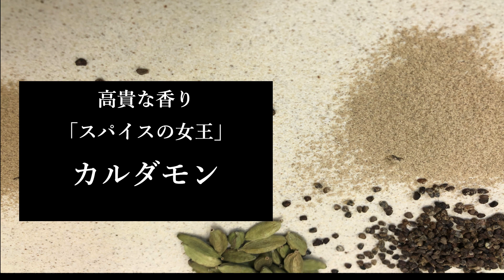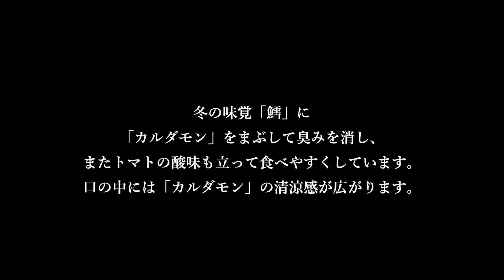【フレンチシェフ直伝！】鯛のカルダモンソテー、ミネストローネ煮込み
今回のSPICE KINGDOMは、
高貴な香りを放ち『スパイスの女王』とも言われる

『カルダモン』

を使った創作料理になります。

カジュアルフレンチ水道橋の『Bistro U（ビストロユウ）』と
フレンチバル板橋大山の『Bandit（バンディ）』にご協力いただき、
『カルダモン』を使ったスパイス料理を考えていただきました。

『鱈のカルダモンソテー、ミネストローネ煮込み』

【シェフからのコメント】
冬の味覚『鱈』に『カルダモン』をまぶして臭みを消し、
またトマトの酸味も立たせることによって食べやすくしています。

鱈を口に入れるとふわっと『カルダモン』の香りが立ち、
スープだけでも『カルダモン』の清涼感があります。

またスパイス感を出すために隠し味として『タイム』も入れています。

■材料（★ポイント材料）
・鱈 ⇒ 切り身2枚
・なす ⇒ １本
・ズッキーニ ⇒ 1/2本
・パプリカ赤 ⇒ 1/8カット
・パプリカ黄 ⇒ 1/8カット
・タマネギ ⇒ 1/4カット
・にんにく ⇒ 5g
・ミックスビーンズ ⇒ 25g

【A】ミネストローネスープ
　・トマトジュース ⇒ 220cc
　・水 ⇒ 150cc
　・チキンコンソメ ⇒ 15g
　★カルダモン ⇒ 2g
　・タイム ⇒ 0.6g

【B】鱈のソテー用調味料
　・薄力粉 ⇒ 25g
　★カルダモン ⇒ 1.5g

【C】仕上げ用調味料

■調理手順
1. なす・ズッキーニ・パプリカ赤・パプリカ黄・タマネギを小さめの角切りにする。

2. 鍋にサラダ油を引いて、にんにく・カットした野菜を入れて炒める。野菜がしんなりしてきたら、トマトジュース・★カルダモン・タイム・水・チキンコンソメを鍋に入れ、軽く煮込みスープをつくる。

3. ★カルダモンと薄力粉を合わせて鱈の皮面にまぶす。

4. フライパンを使って、弱火で鱈の皮面を焼く。鱈に焼き色がついたら、鱈をスープの鍋に入れて火にかけて、最後にミックスビーンズを入れて味を整える。

5. 深めのお皿を用意し盛り付け、仕上げにオリーブオイルをまぶし、ブラックペッパー・パセリをふりかけて完成。

■調理時間
20～25分程度

【ご協力】
肉&ワイン カジュアルフレンチ ビストロユウ 水道橋
東京都千代田区神田三崎町2-11-12 三崎町ビルB1F

肉&ワインバル Bandit バンディ 大山
東京都板橋区大山東町58-22

SPICE KINGDOMでは、
少しでも皆様の商品開発・レシピ開発の一助になれば幸いです。